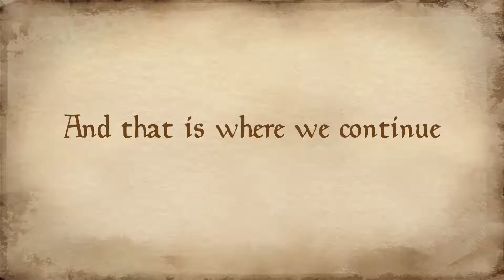Let's Play Oblivion - part 12 - BRUMA VS OBLIVION!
Imagine an Oblivion Gate opening in front of your house. Would you run? Or would you stand and fight? Captain Burd joins forces with Marcus Tiberius to do some cleaning-up in front of the city of Bruma. What needs to be removed? An Oblivion Gate.

The only property in this video that belongs to me, is my voice.
This video is for non-commercial and educational uses.